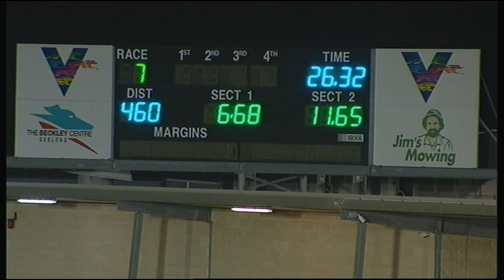GEL FRI 29 MAR 19 R7